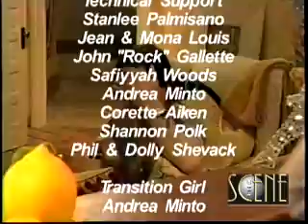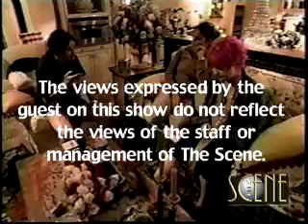Michael Jackson "You Rock My World" and Virgin Megastore appearance on The Scene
Michael Jackson made an appearance at the Virgin Megastore in NYC in promotion for his album "Invincible. Unarguably, he should of been anointed "The King of Music". Michael Jackson-R.I.P..He will truly be missed!! Segment produced by Anthony Geathers of The Scene